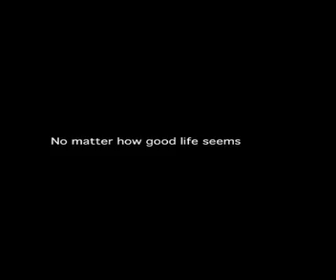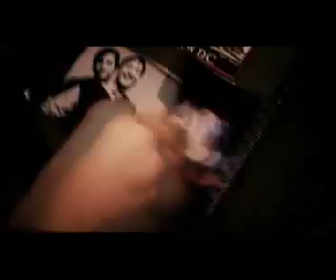Trailer Recut: Eternal Sunshine of the Spotless Mind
Trailer that turns Eternal Sunshine of the Spotless Mind into a thriller.